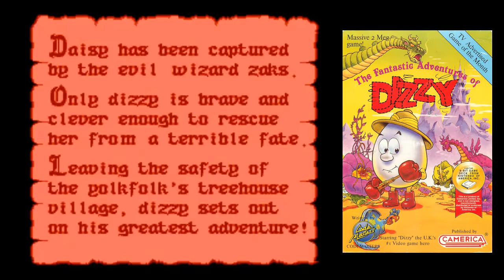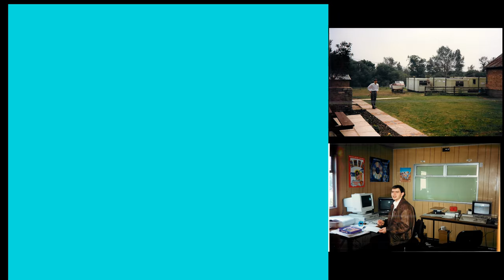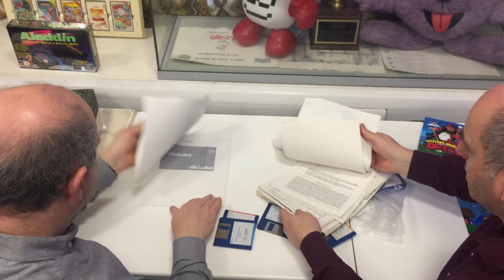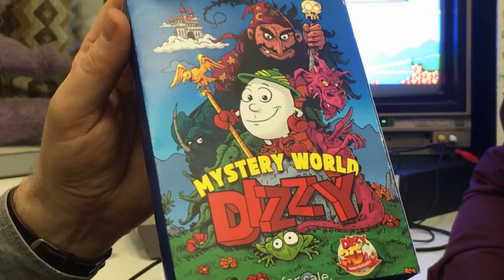Let's Play Mystery World Dizzy by The Oliver Twins - written 1992 for NES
We talk through the background to Mystery World Dizzy - 25 years after writing it.  Good news is that we can now release it